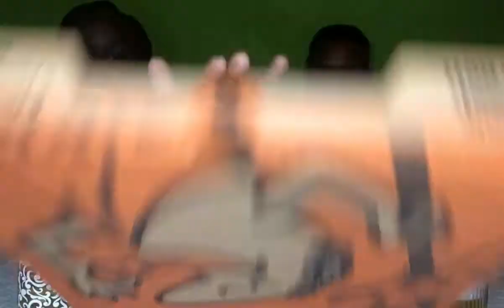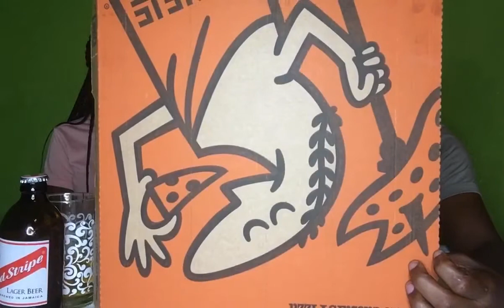Cheesy Pepperoni Pizza with Beer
Asmr eating Pepperoni pizza